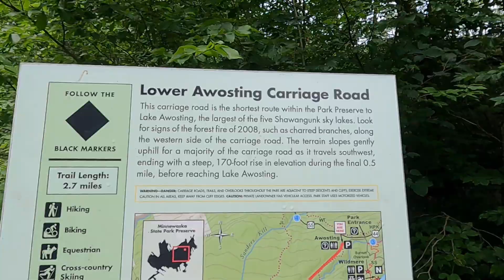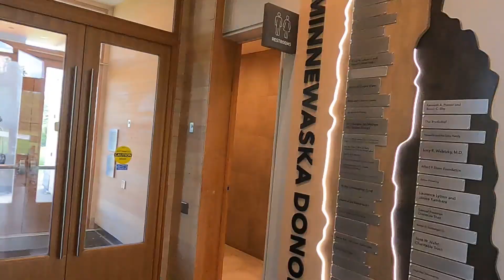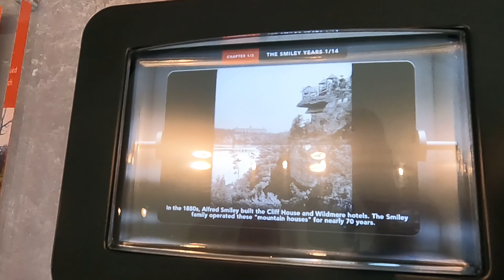Minnewaska State Park